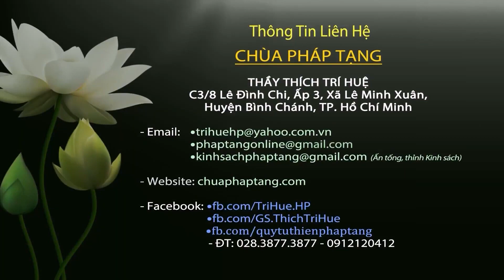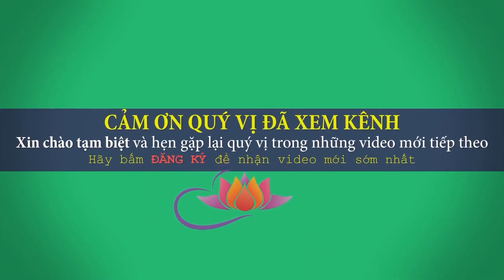Khi Chán Nản Khi Khổ Đau Vượt Qua Như Thế Nào - cực hay. Thầy Thích Trí Huệ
Facebook: Thích Trí Huệ (trang có tick xanh)